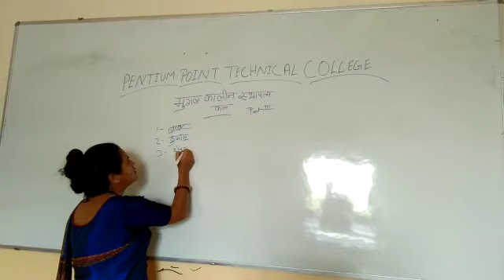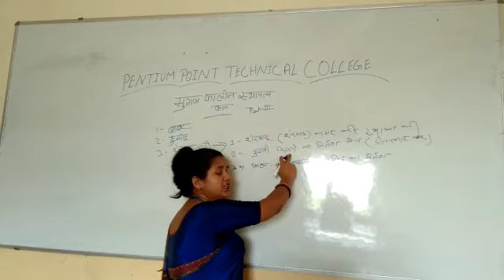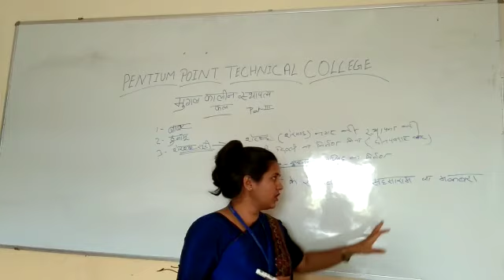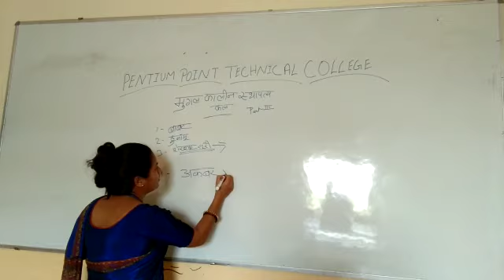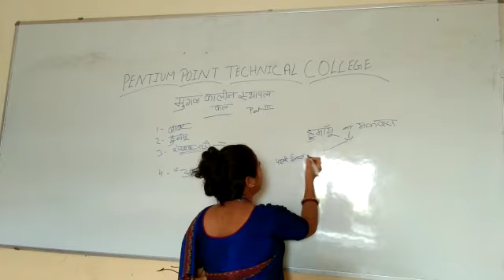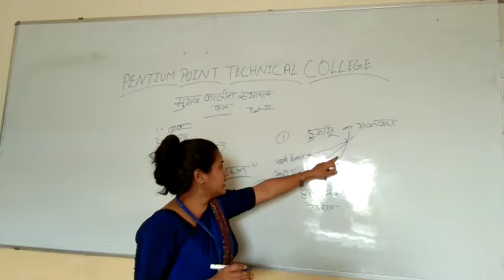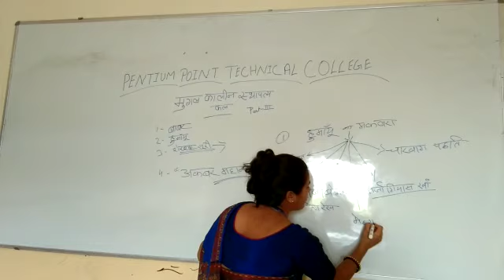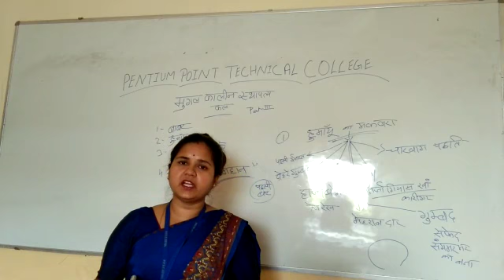Online class on Mughal kaleen sthapaty kala part 3 by dr archana patel PPTC Rewa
This online structure is on Mughal kaleen sthapaty kala part 3 by dr archana patel PPTC Rewa